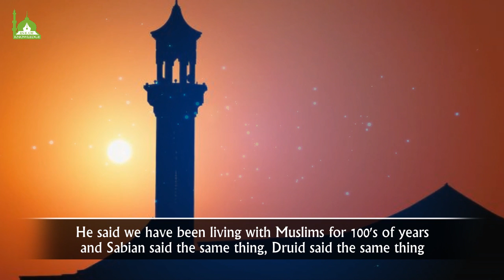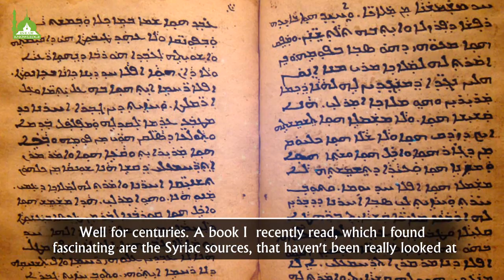What A Yazidi Says About Islam - Shaykh Hamza Yusuf